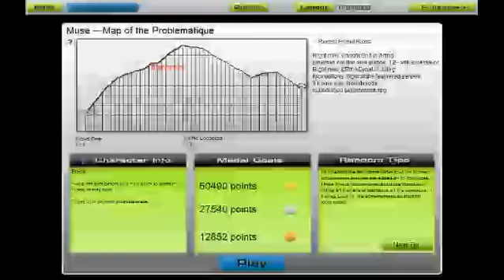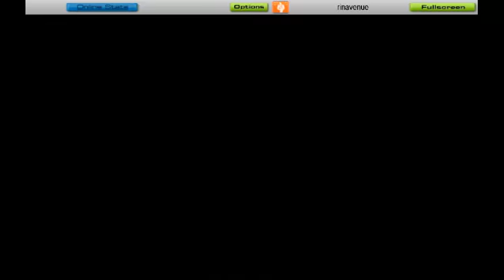audiosurf muse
map of the problematique